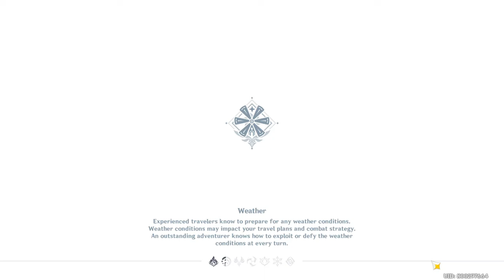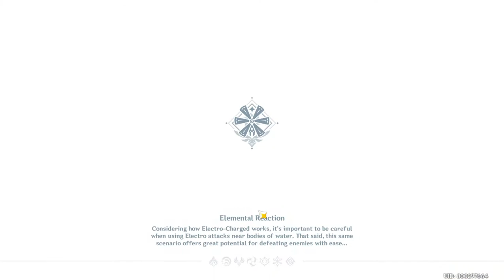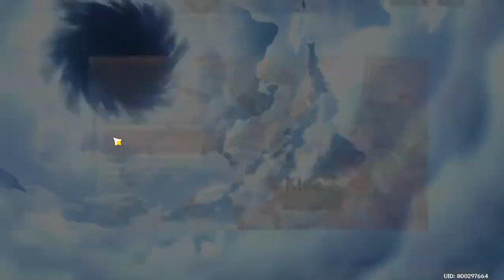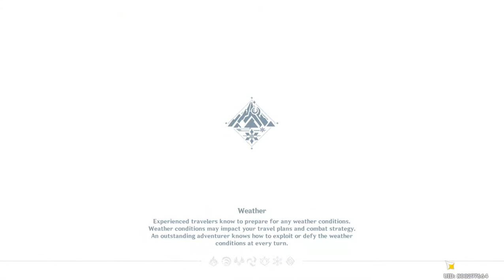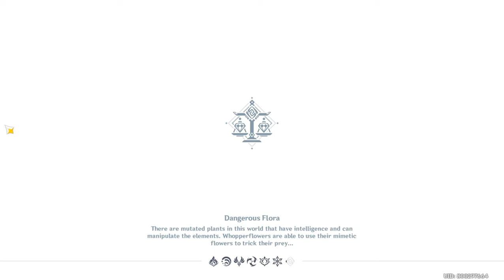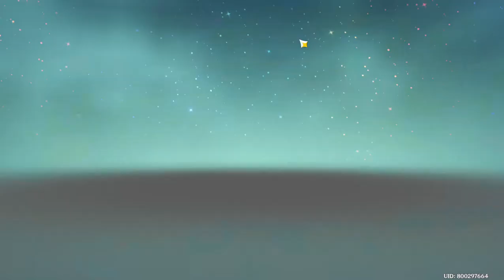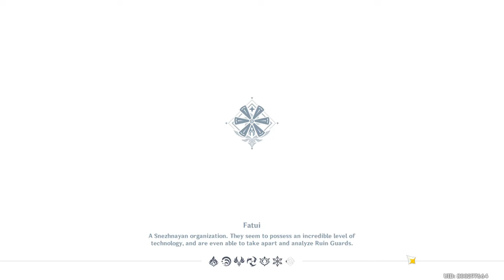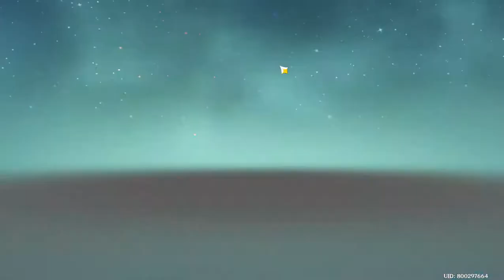Genshin Impact Weekly Routine (v1.6)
Welp, another random bored video...